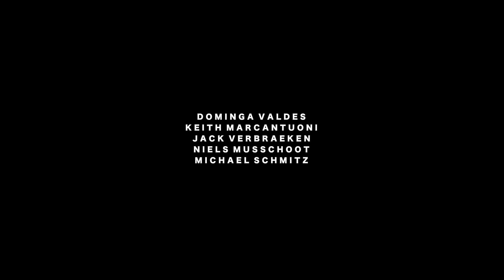O’Neill Benelux explores Iceland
Only 1/3 of the surfable ocean waves are warm and tropical. Jack O’Neill developed the wetsuit in 1952 and with that opened the door to the other 2/3 with often empty line-ups and ice-cold but picture-perfect waves. Why always go to tropical over-crowded locations is what O’Neill Benelux team rider Dominga Valdes asked herself. Together with 4 of the best Dutch and Belgium surfers, she travelled to the freezing cold land full of mysteries: Iceland, in the middle of the North Atlantic Ocean - to find perfection.